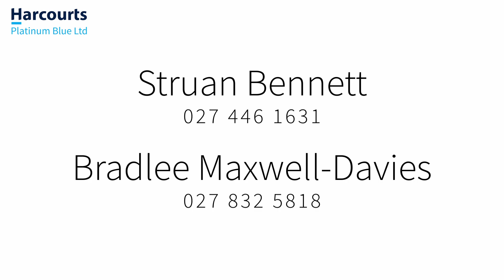Great Home, Great Views and Great Location.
Come and enjoy the warmth and comfort of this delightful 3-bedroom home in a great location on the Tahunanui Hills here in Nelson.